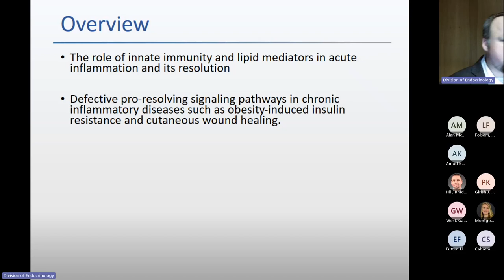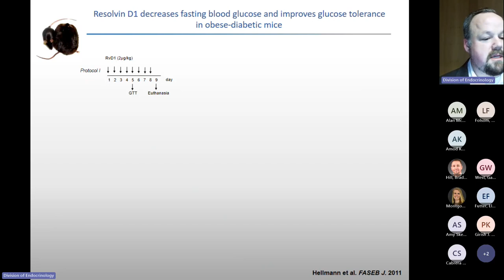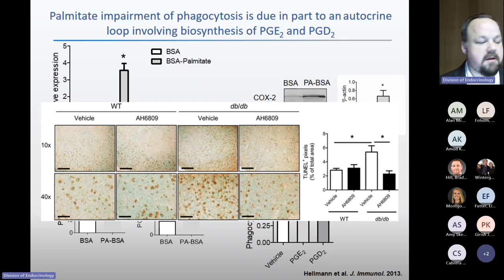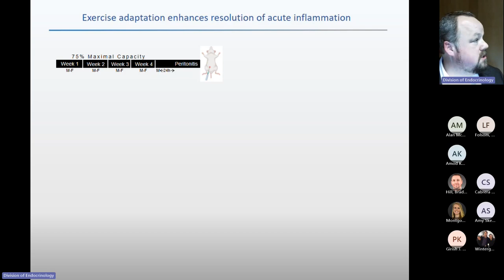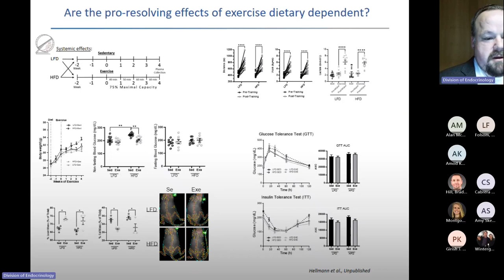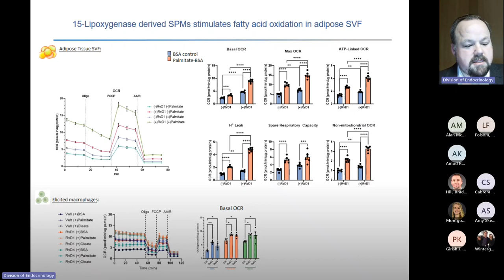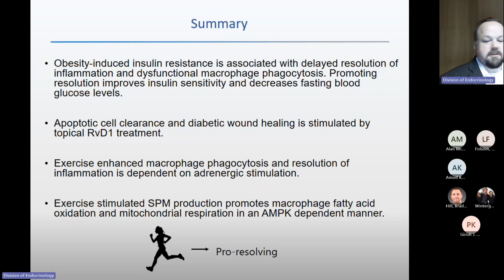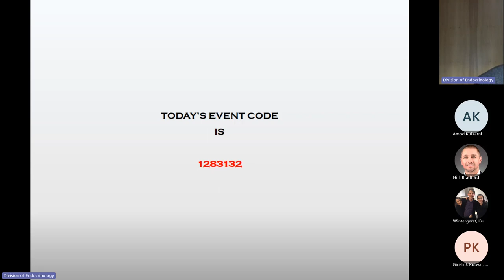UofL Endocrinology Grand Rounds: Dr. Jason Hellmann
Jason L. Hellmann, Ph.D., Associate Professor of Medicine in the Division of Environmental Medicine at the University of Louisville School of Medicine, presented "Exercising Innate Immunity to Resolve Inflammation" at Endocrinology Grand Rounds on November 1, 2023.